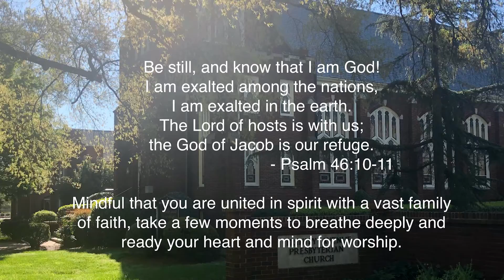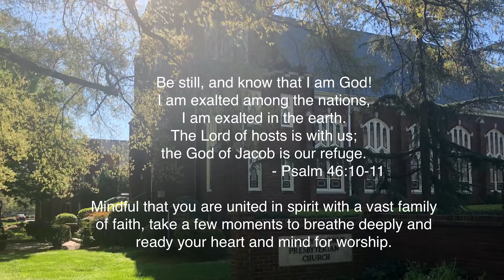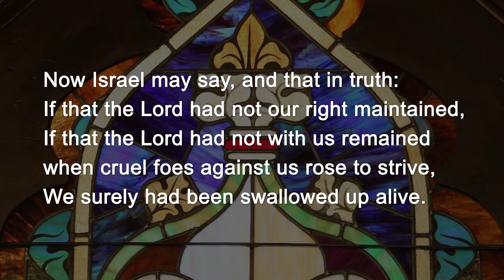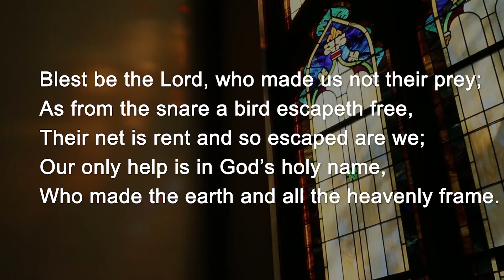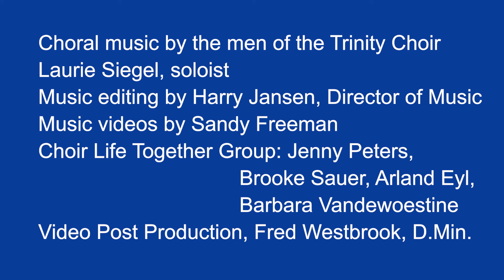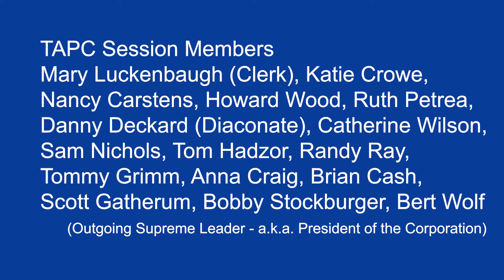Sun Aug 23, 2020 Sermon: "God With Us," Sermon on Psalm124, Rev Dr Katie Crowe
God With Us, Sermon on Psalm124, Trinity Ave Worship, Katie Crowe, August 23, 2020,  trinityave.org